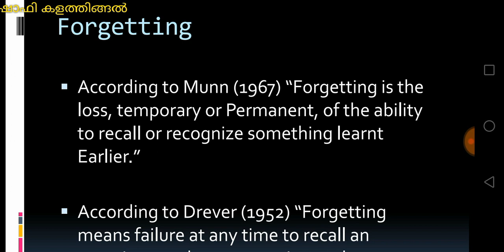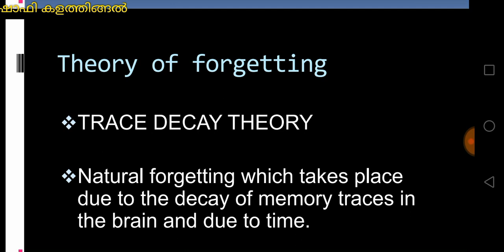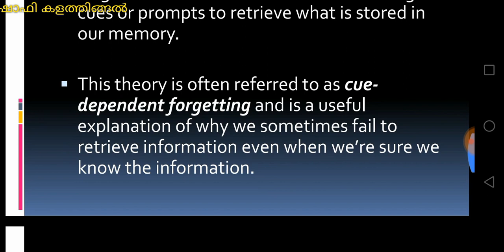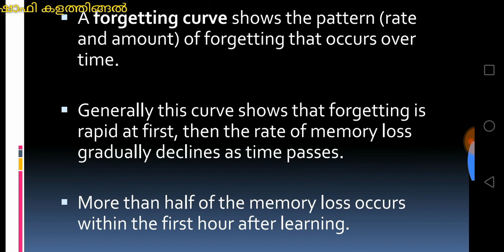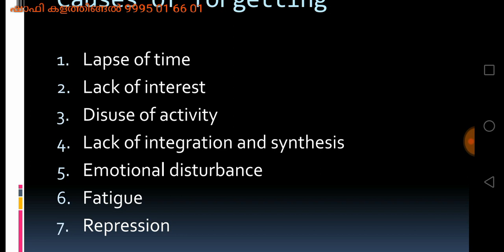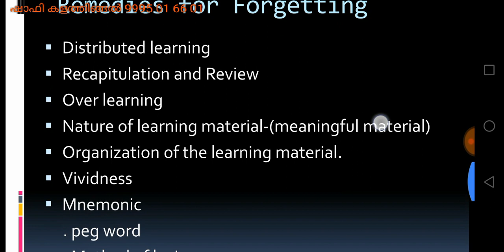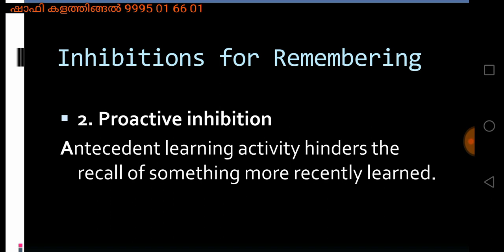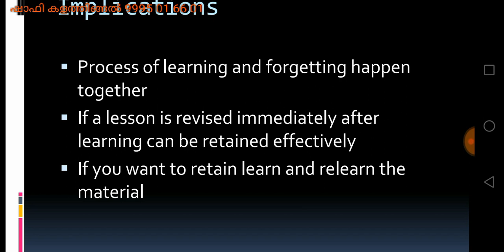മറവി കാരണങ്ങളും പരിഹാരങ്ങളും by shafi kalathingal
This video is highly effective for psychology learning students...